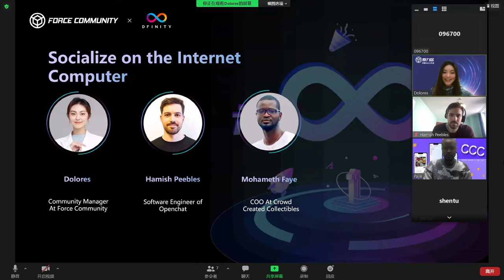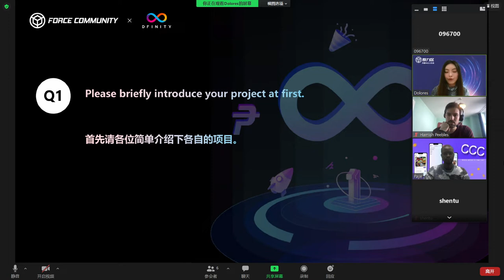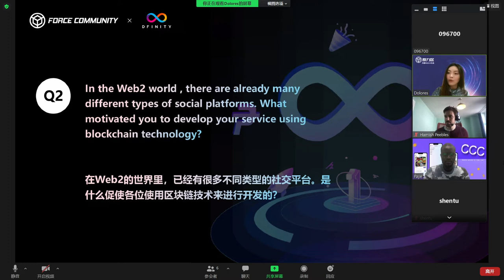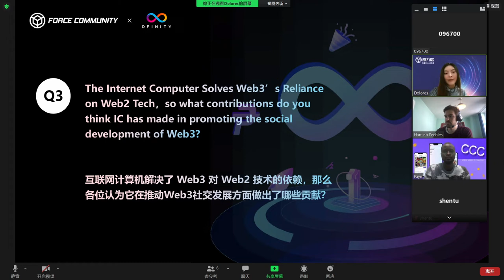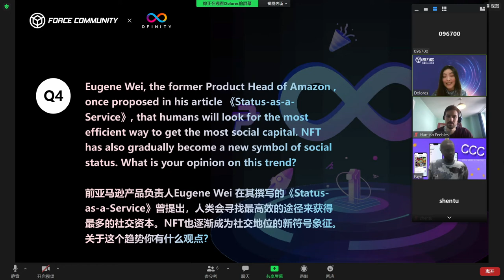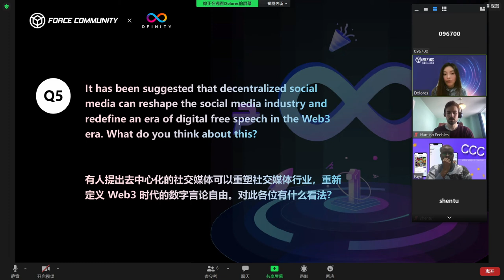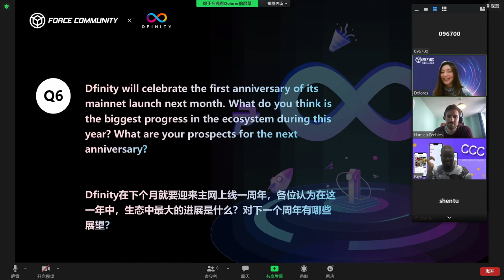【The 228th Force Open Day】SOCIALIZE ON THE INTERNET COMPUTER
In the 228th event of The Force Open Day, which is the specific event of Dfinity Series, Hamish Peebles, Software Engineer of Openchat, Adrian Prisenznak, CEO & co-founder of FreedomSocialFi, and Charlene, BD of PartyBoard are invited as guest speakers to share updates about the socialize of the Dfinity ecosystem.
Adrian Prisenznak will share the topic of How Freedom is reshaping the future of Web3.0 SocialFi. FreedomSocialFi is a Fully decentralized Web3.0 Social Network platform on DFINITY, it is also the most user-friendly decentralized social DAPP.

Charlene will share the topic of Party board a revolutionary way to be together, Partyboard is a Multi-chain Web3 Socialfi Protocol and Web3 Metaverse Social Network.

Openchat is a decentralized messaging service on DFINITY, and also a Truly Decentralized Alternative to WhatsApp.

It is hard to imagine that Dfinity’s Internet Computer took place so many exciting next steps in a short time. With successful development and integrations with other blockchains, there’s a lot to be excited about for Dfinity’s Internet Computer make blockchain technologies, crypto transactions, and the world of Web3 are about to get a lot more exciting.